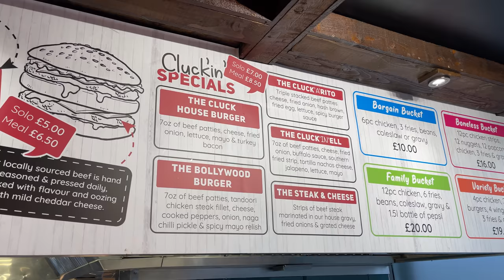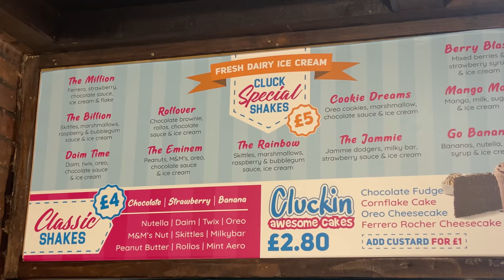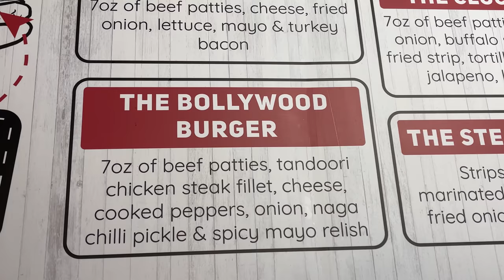CLUCKARITO Review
Hey guys welcome to my  Cluckarito Review!

- Restaurant reviews
- Takeaway reviews
- Food tours all over the world
- Food challenges